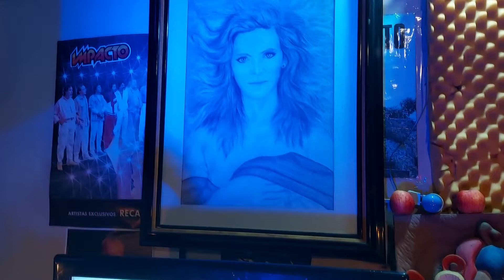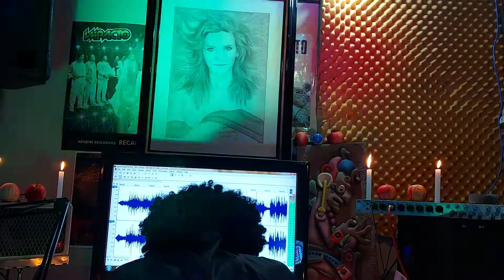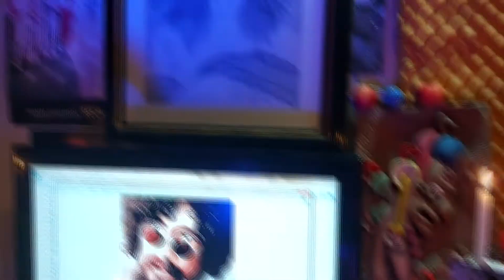HOMENAGEM - R.SEIXAS - A MAÇA - BALADA DO LOUCO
EDISONSEIXAS